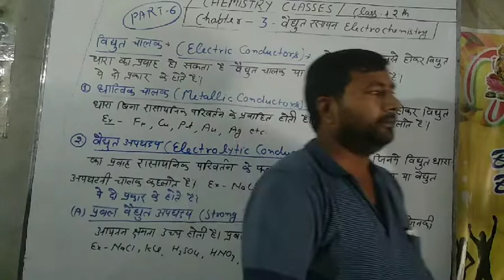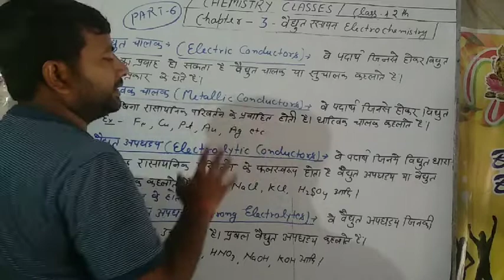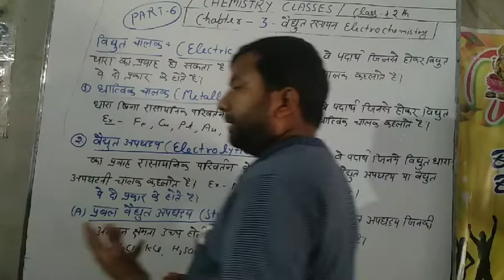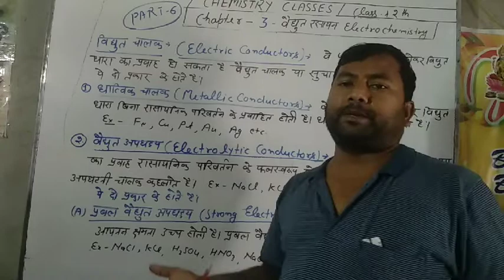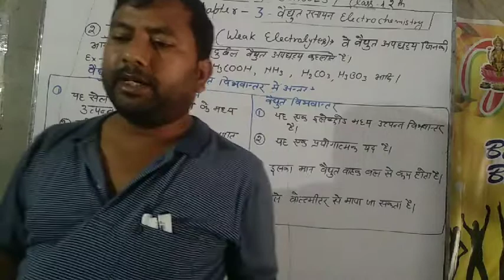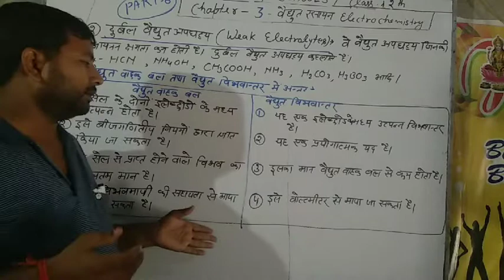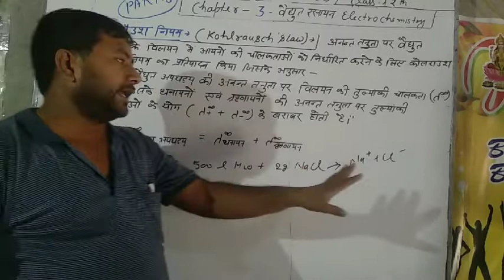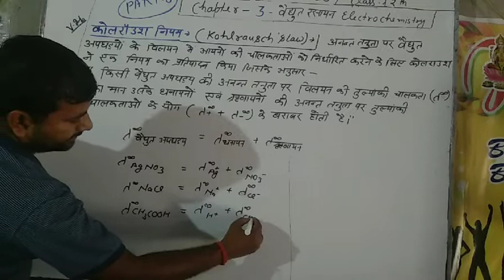Chapter -3 Electrochemistry Part-6 for class 12th up board exam by Vipin Sir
Electric Conductor
Electrolyte
Kohlrausch Law